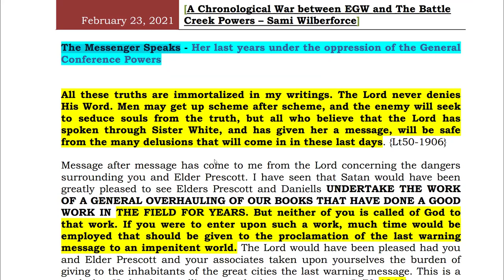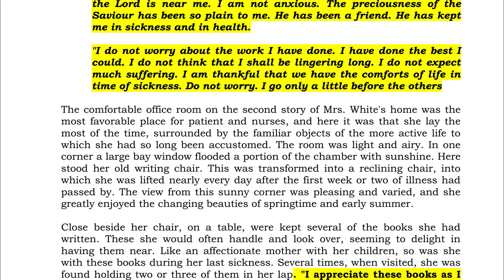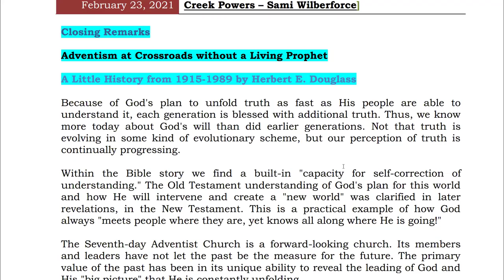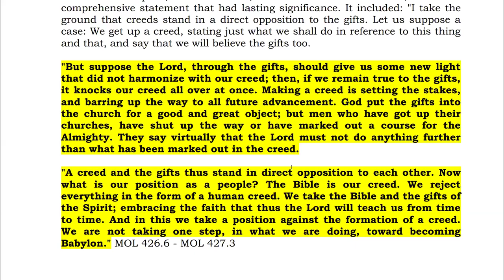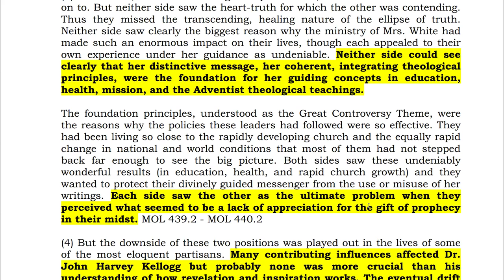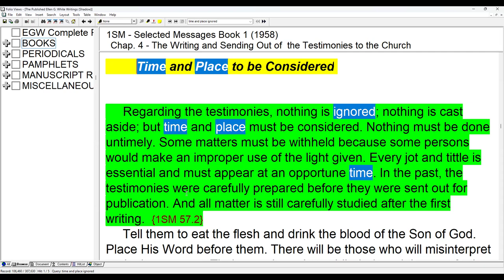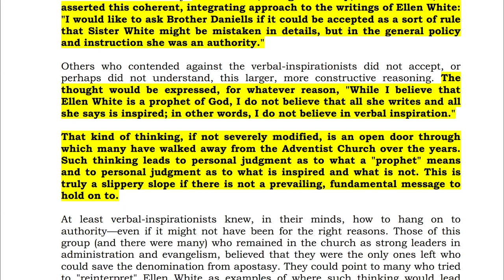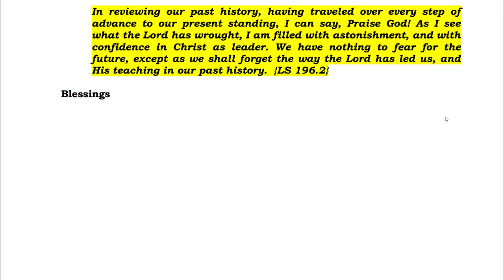32. The Messenger Speaks – The Last years of EGW by Sami Wilberforce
Prophets and Messengers